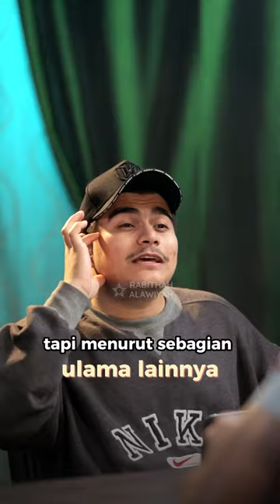Apa Betul Jenggot Haram Dipotong❓ AdingIsa Eps. 3